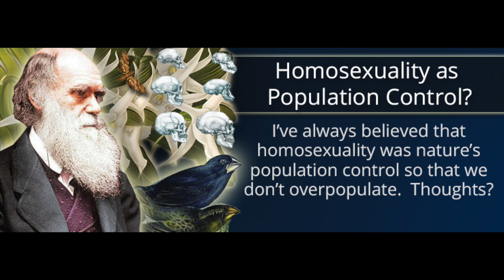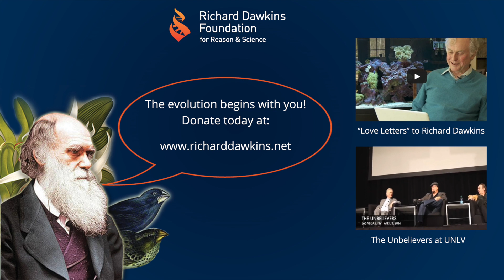Darwin Day Questions: Is Homosexuality Nature's Population Control?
Richard Dawkins answers your questions about evolution in honor of Darwin Day 2015.

“I’ve always believed that homosexuality was nature’s population control so that we don’t overpopulate.  Thoughts?”

Edited by Stephanie Renee Guttormson